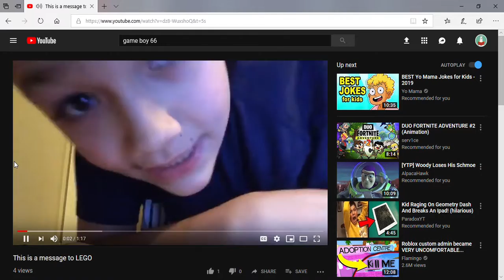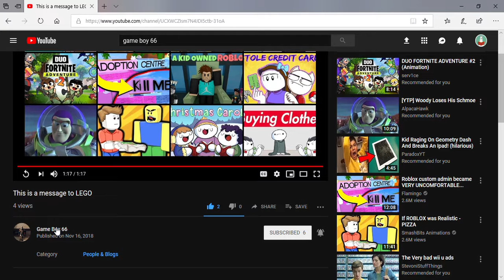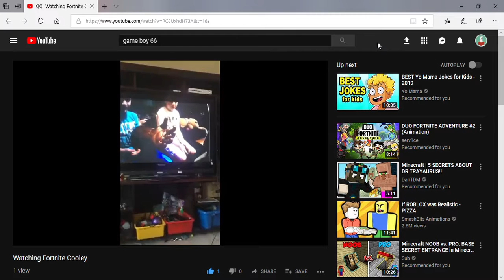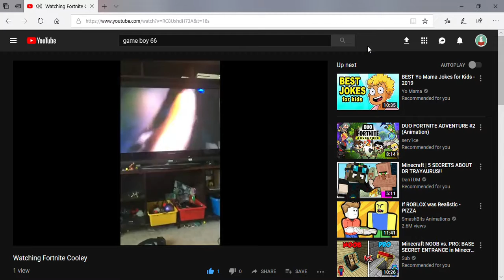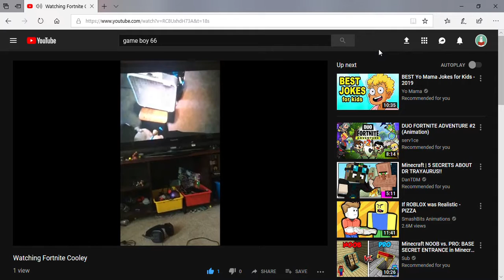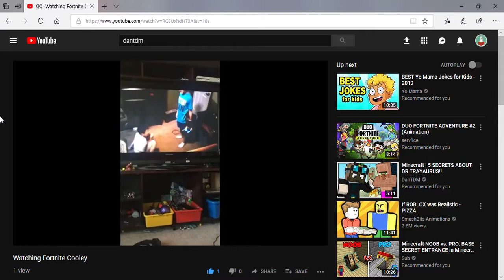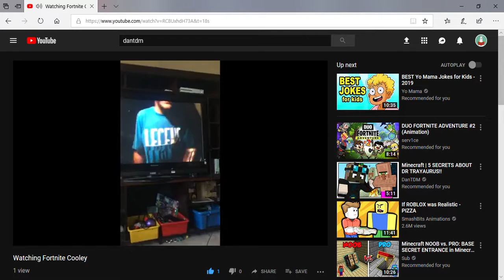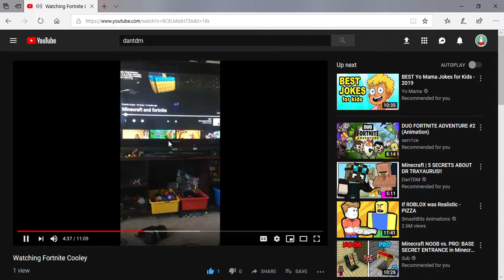REACTING TO GAME BOY 66 (again)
Tata